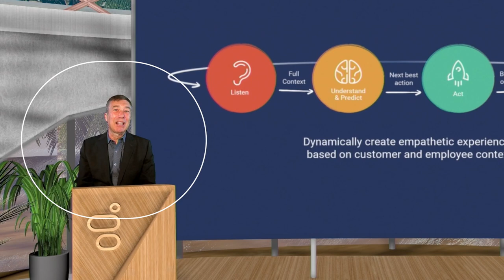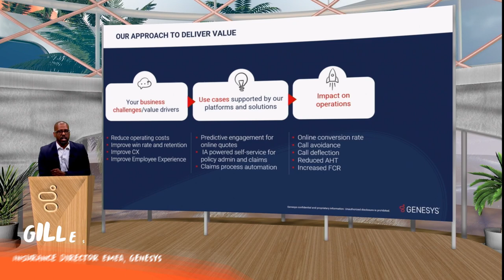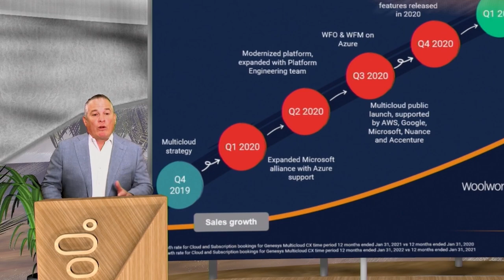G-Summit Africa 2022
The On-Demand recording of G-Summit Africa event 2022